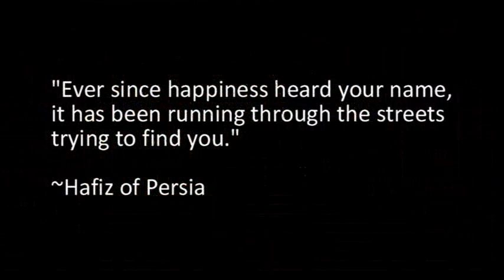"A Manual on Remembering that You Are Beautiful"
Slam Nahuatl places 2nd in the world in group piece competition at the 2008 PSi National Poetry Slam.  Slam Nahuatl is Daniel José Custódio, Chances R Good, Rasul "The Knowbody" Elder and Chris "El" Johnson.